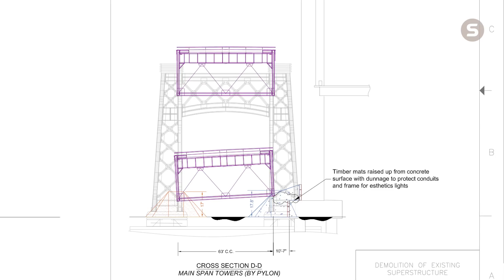Energetic Felling of the Kosciuszko Bridge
In 2014, the New York State Department of Transportation awarded Skanska the contract to design and build the first of two structures comprising the new Kosciuszko Bridge, and to demolish the original bridge – which opened in 1939. Once the new cable-stayed bridge opened to traffic on April 27, 2017, our focus shifted to removing the original.

The Kosciuszko Bridge team removed the 2.3-million-kilogram (5 million pounds) main span of the former bridge by lowering it into the Newtown Creek. For the removal of the remaining approaches at both ends of the bridge on October 1st, explosives were used to “energetically fell” 20 steel spans stretching a total of about 800 meters (2,600 feet) and at points more than 30 meters (100 feet) high. This explosive finale is the culmination of months of careful planning, which safely bring together 125 kilograms (275 pounds) of explosives in exacting fashion with 22.7 million kilograms (25,000 tons) of steel and concrete.